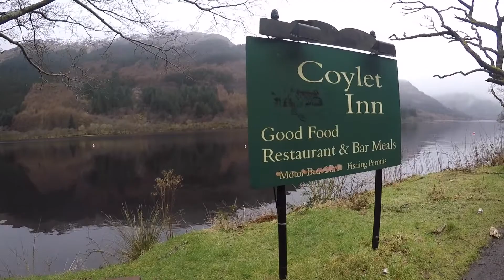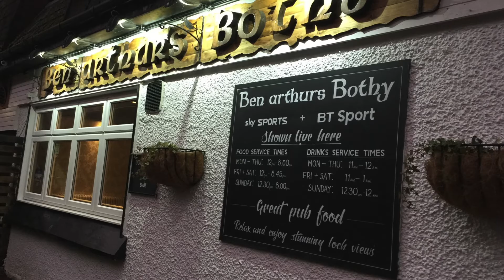A Wee Week in Glasgow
Filmed on location in Glasgow, Scotland. A virtual pub crawl through some of Glasgow's best pubs. A trip to Dunoon, and a football match at Glasgow Celtic.